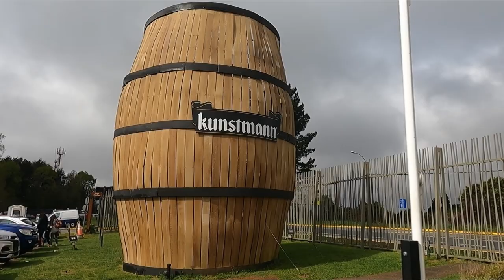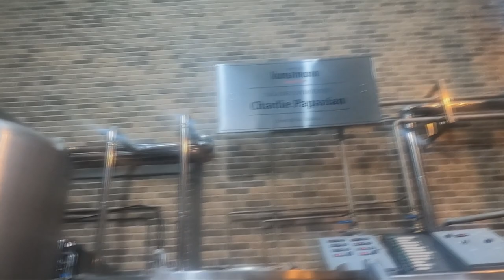VALDIVIA AL SUR DE CHILE | Una ciudad entre ríos - RICARDO LEON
Nos fuimos hasta la Región de los Rios a conocer el sur de Chile.